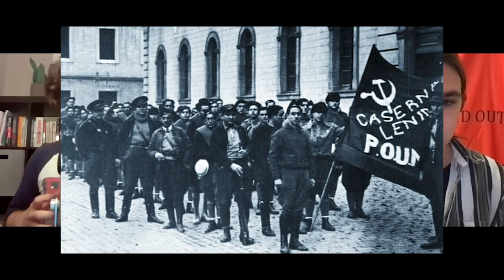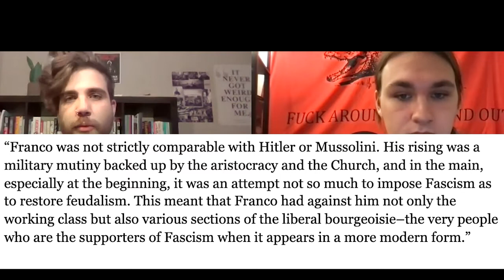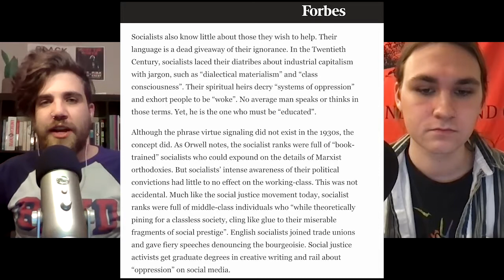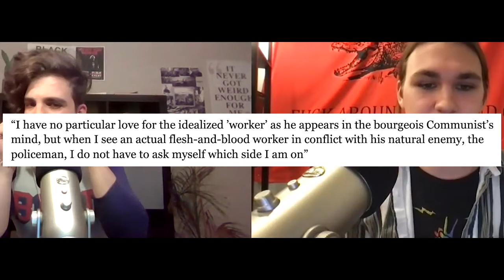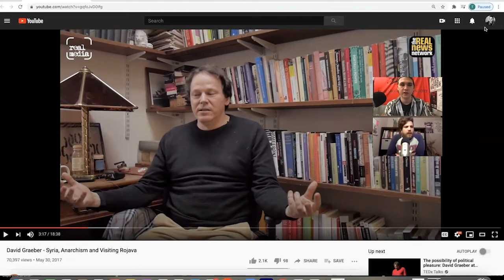Homage to Catalonia - The George Orwell You Didn't Learn in School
➡️ In the second episode of The Vanguard Book Club, Zac & Gavin discuss George Orwell's 1938 personal account of his experiences and observations fighting for the POUM militia of the Republican army during the Spanish Civil War.